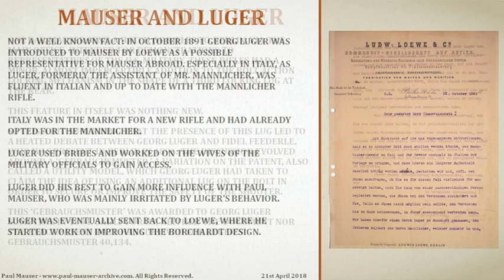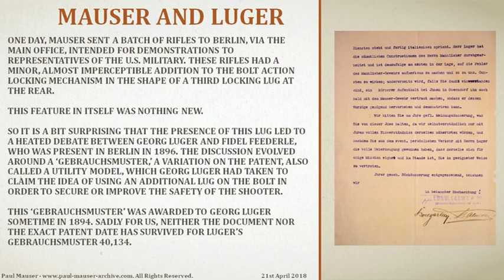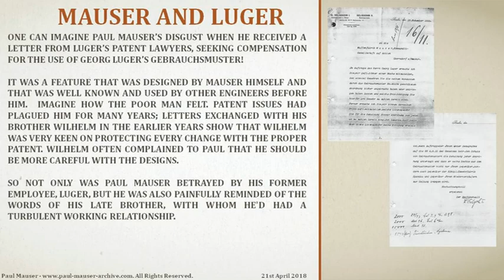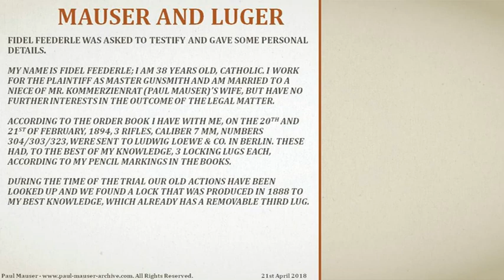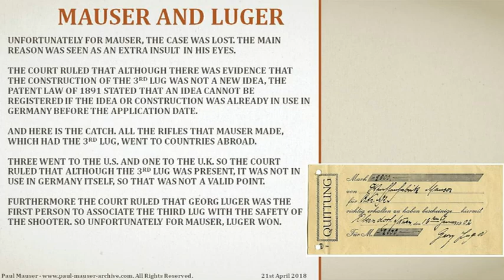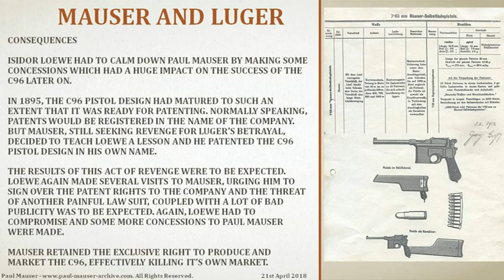Paul Mauser Symposium 7 - Mauser and Georg Luger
A discussion of the relationship between German industrialist and inventor Paul Mauser and Georg Luger, including details drawn from the Paul Mauser Personal Archives. Presented by historian Gerben Van Vlimmeren.

From the day long symposium on the life of Paul Mauser held in Liege, Belgium April, 2018. The event was organized by the BVVW and hosted by the Curtius Museum.